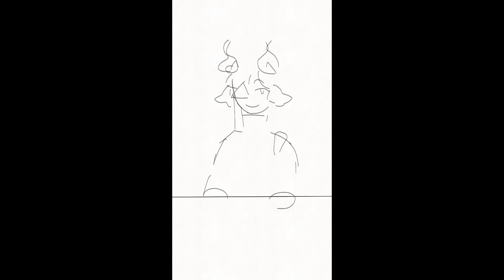READ DESC! 3 old animations I never finished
Hey! I finally got my old FlipaClip back, here’s a few wips I never finished. I’ll try to get more stuff posted here soon, thank you.🫶🫶🫶